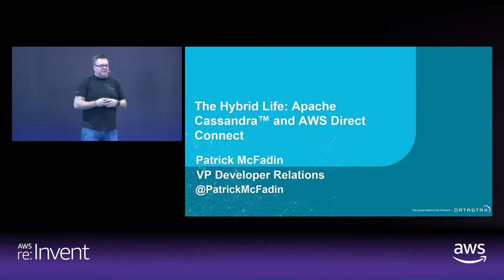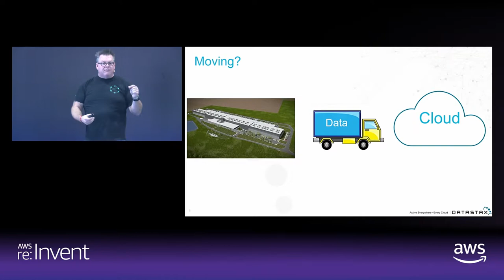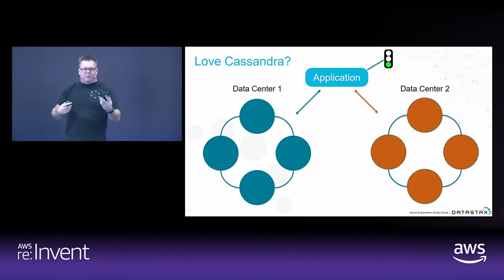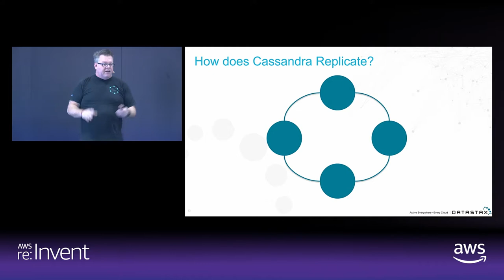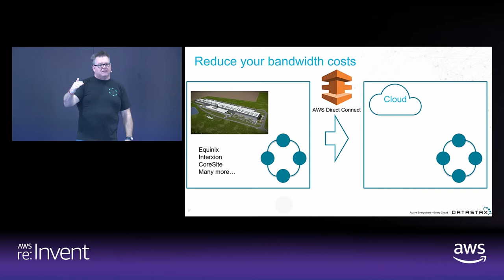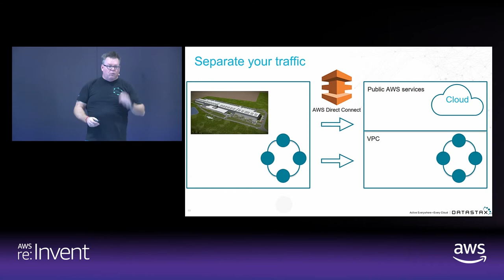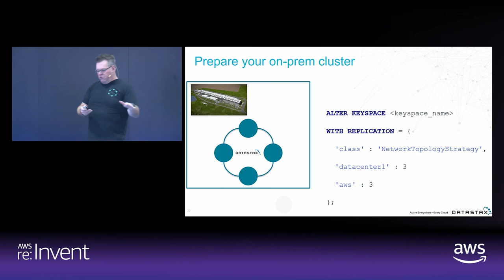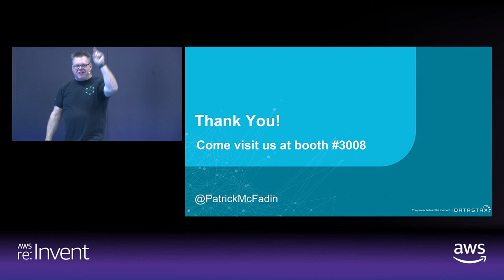AWS re:Invent 2018: The Hybrid Life: Apache Cassandra and AWS Direct Connect (DEM79)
You’ve heard it before: “Burst to the cloud!” but actual practice can be much harder than a simple phrase. When you migrate to the cloud, there are serious architecture considerations, from security to network. If you use Apache Cassandra or DataStax Enterprise, extending your workloads to the cloud is much easier and performant with AWS Direct Connect. In this session, we discuss why and how to go truly hybrid. We explain how you can take your running clusters and extend them efficiently to AWS with the highest performance and quality of service. Don’t miss this talk to learn how.